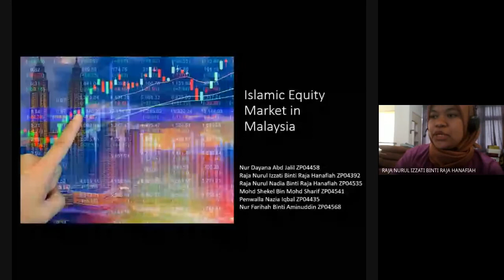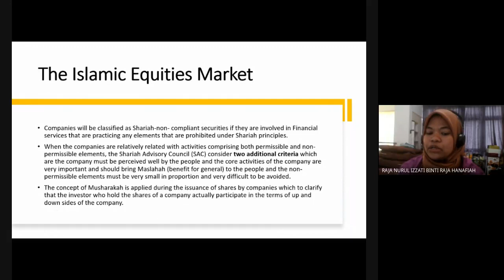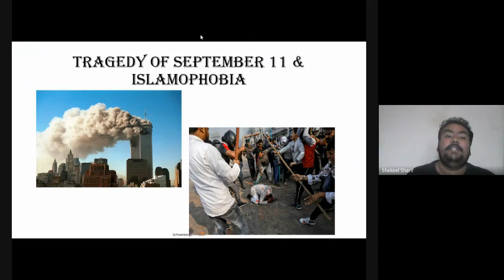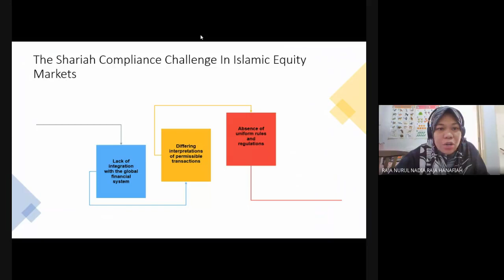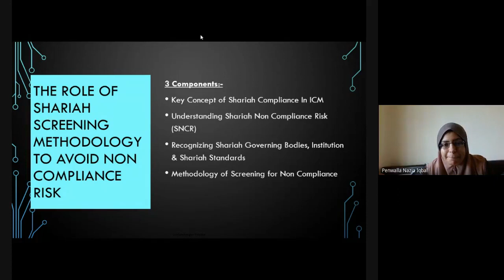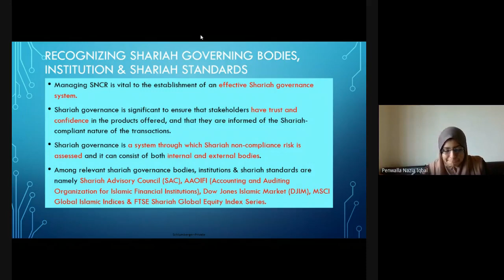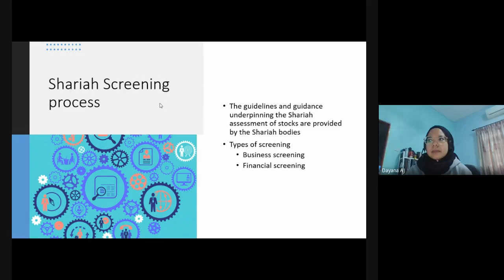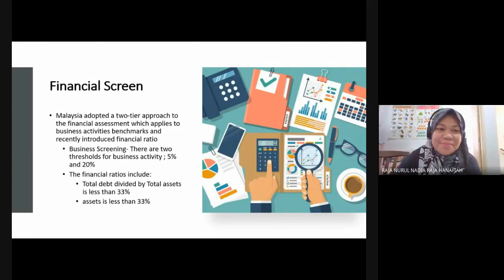ISLAMIC EQUITY MARKET IN MALAYSIA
UKM GSB MBA STUDENTS BATCH 2019/2020 PRESENTING ON ISLAMIC EQUITY MARKET IN MALAYSIA